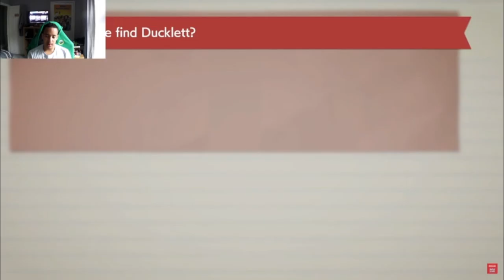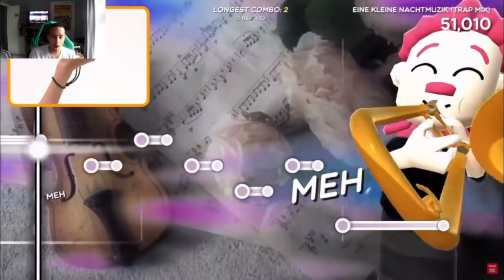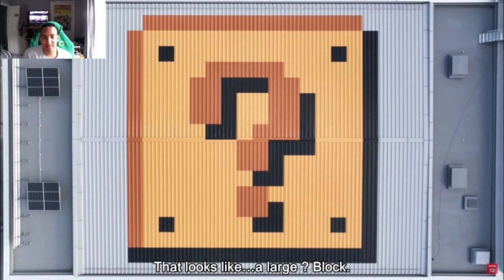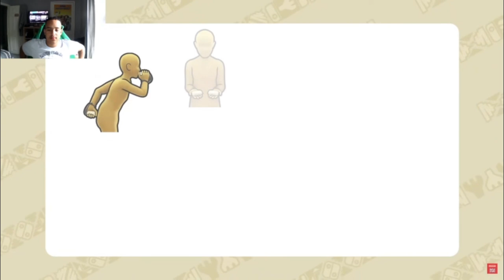FUNKY AND DIDDY KONG ARE BACK!!! Nintendo Direct 14/9/23 [Reaction]